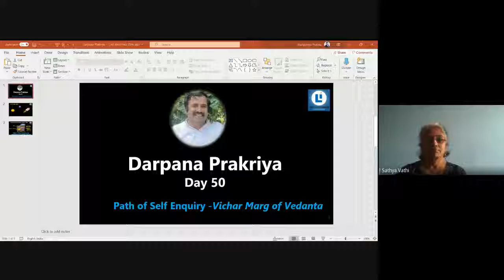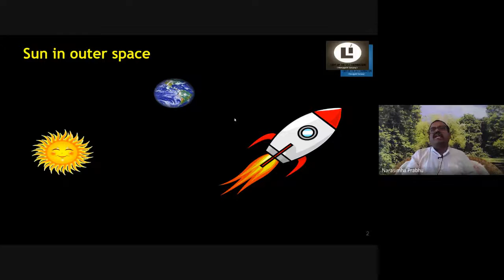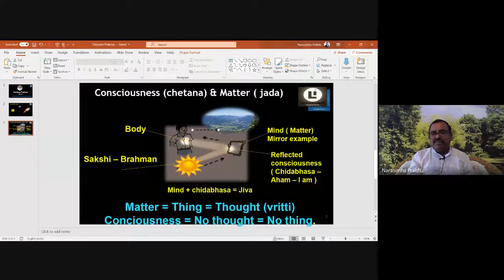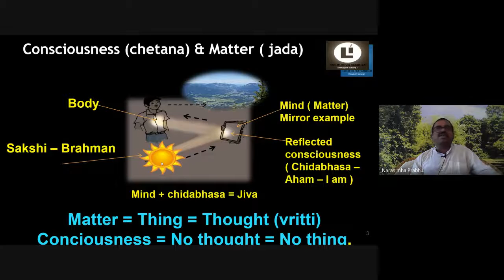01Aug2020 Omkara Atmadarshana Darpana Prakriya P2